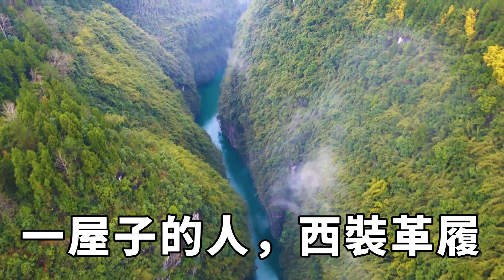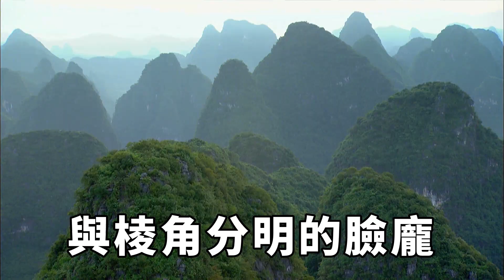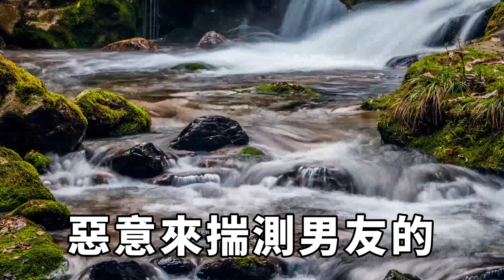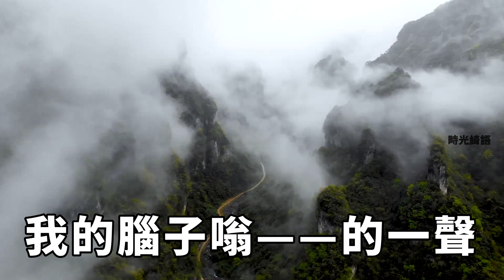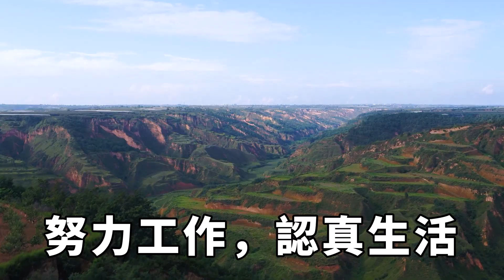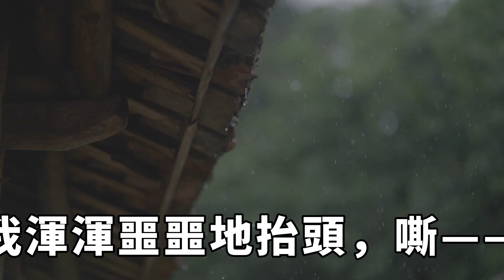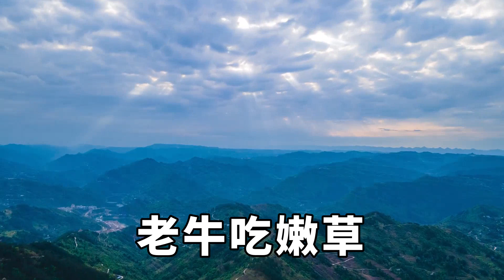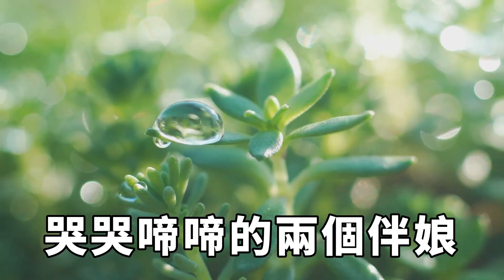給未婚夫慶祝生日，卻不他的青梅在我們的婚房準備生日會，儼然像個女主人，壓下心底的不悅我說了一句話，下一幕在場的人都傻了【時光綺語】落日溫情